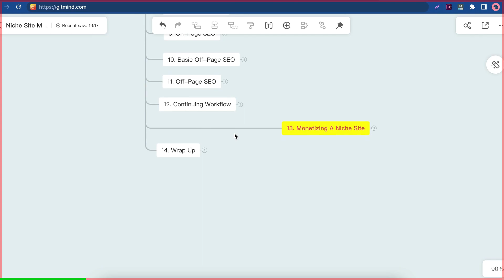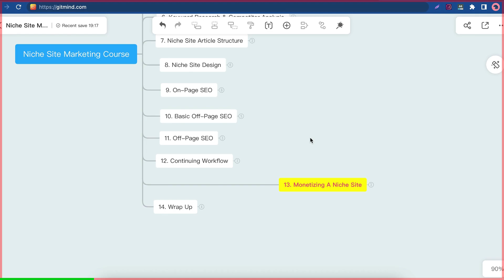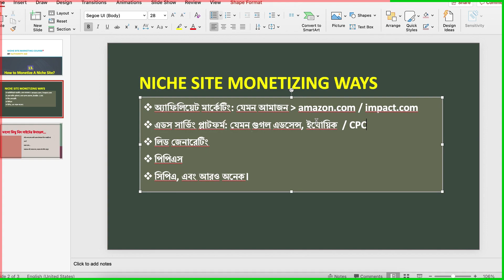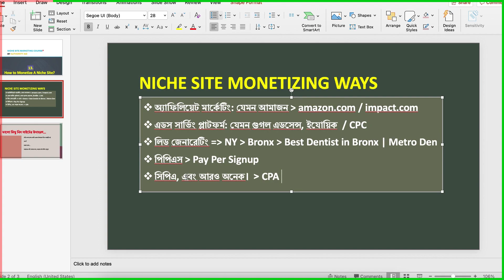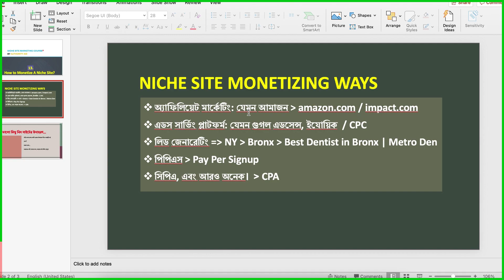How to Monetize A Niche Site? (Niche Site Building Free Course) - নিস সাইট দিয়ে আয় করবেন কিভাবে?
+++ How to Monetize A Niche Site? (Niche Site Building Free Course 13/15) - নিস সাইট দিয়ে আয় করবেন কিভাবে? +++
নিস সাইট বিল্ডিং কোর্সের ১৩তম ভিডিও এটা। আগের ১২টা পর্বে আমরা দেখেছি কিভাবে একটা নিস সাইট স্ক্র্যাচ থেকে বিল্ড করতে হয়। আর এই পর্বে দেখানো হয়েছে, কিভাবে সেই নিস সাইট থেকে অর্থ উপার্জন করার জন্য কাজ করতে হয়।

আমাজন এফিলিয়েট থেকে তো বটেই, এছাড়াও গুগল এডসেন্স, ইযোয়িক, পিপিসি, সিপিএ, লিড জেনারেটিংসহ অন্যান্য আরও বেশ কয়েকটি সিস্টেম এবং মার্কেটপ্লেস সম্পর্কেও বলা হয়েছে। আশা করি আপনাদের জানার পরিধি আরও বৃদ্ধি পাবে আজকের এই পর্ব থেকে।

মাত্র ১৫টা ভিডিওর সাহায্যে নিস সাইট মার্কেটিং প্রক্রিয়া পুরো ব্যাপারটা ব্যাখ্যা করা হয়েছে এই সিরিজে। আপনি যদি একদম নতুন হয়ে থাকেন, তাহলে খুব সহজেই নিস সাইট বিল্ডিং স্টেপগুলো জানতে পারবেন এখান থেকে। ফলে কোনো কনফিউশন থাকবে না যে কোন কাজটার পর কোন কাজটা করতে হবে বা করবেন।
14. Wrap Up
15. Bonus Tutorial (On Demand)

আরও কিছু জানার থাকলে ভিডিওতে দেখুন। আমার লাইভ প্রজেক্টের সাথে এই কোর্সের কি কি পার্থক্য সে সম্পর্কেও মোটামুটি একটা ধারণা দিয়েছি প্রথম ভিডিওতে। সামনে আরও বিস্তারিত জানাবো, ইনশাআল্লাহ। ইবুকের সাথে এই ভিডিও কোর্সের একটা মূল পার্থক্য হচ্ছে- ইবুকটাতে বলেছিলাম শুধু আমাজন এফিলিয়েট মার্কেটিং নিয়ে। আর এই ভিডিও কোর্সে বলবো নিস সাইট নিয়ে। ফলে এই ভিডিওগুলো দেখে আপনি নিস সাইট বানাতে পারবেন। যে সাইটকে আপনি আমাজন এফিলিয়েট-ই নয় কেবল, এডসেন্স বা ইযোয়িক বা অন্য যেকোনো মাধ্যমে মনেটাইজ করতে পারবেন।
অথোরিটি এইড ইউটিউব চ্যানেলটি সাবস্ক্রাই করতে ভুলবেন না।এখন থেকে প্রায় নিয়মিতই ভিডিও আসবে গ্রুপে। সো লাইক-কমেন্ট দিয়ে একটিভ থাকুন। আশা করি আপনাদের কাজে দেবে। কোনো কিছু বুঝতে সমস্যা হলে, বা আমার কোনো কথায় কষ্ট পেয়ে থাকলে জানাবেন, প্লিজ।